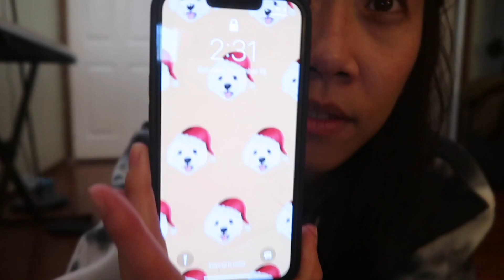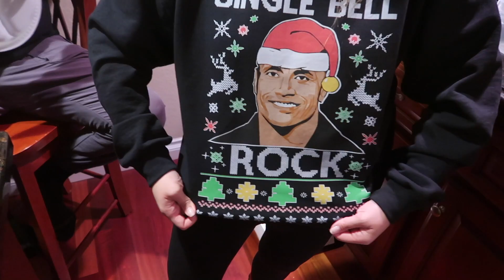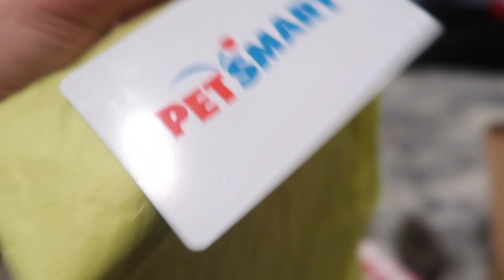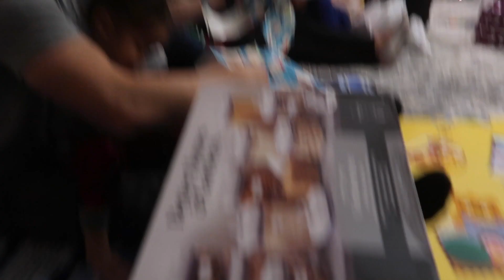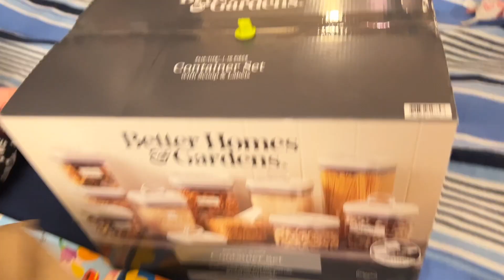Our Annual Nguyenmas Party is back! | VLOG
It's been awhile since we've been able to get the whole family back together for our annual white elephant christmas party. This year, we celebrated my little brother's birthday, Mango's birthday and of course the holiday! Stay safe everyone!

☆ C A P T U R E D O N ☆

☆ B L E S S U P ☆

Much Love,
Kim